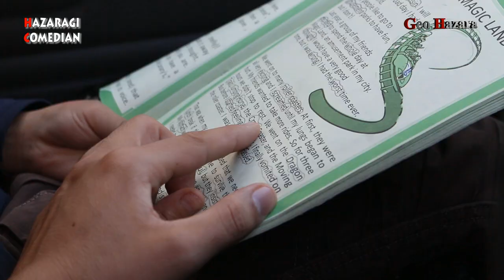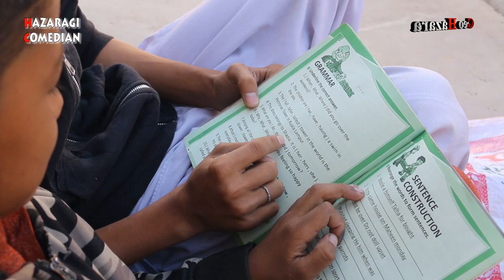Hazaragi short video; Education درس و تعلیم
short film about education, made by hussain jannat